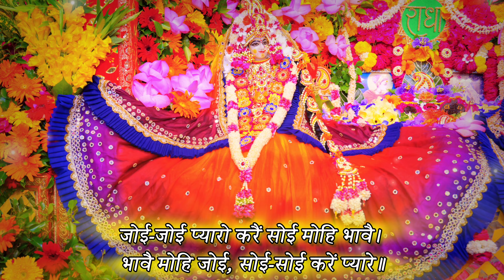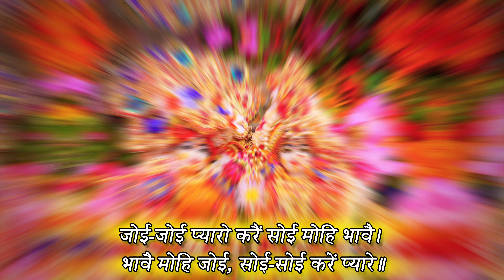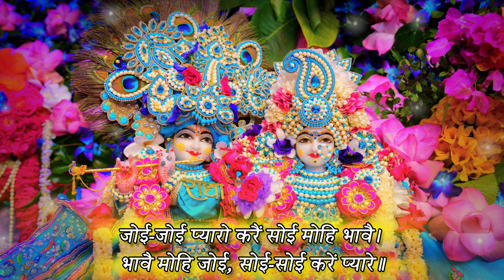जोई-जोई प्यारो करैं सोई मोहि भावै | Joi Joi Pyaro Kare | Shri Hit Chaurasi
Radhe Radhe